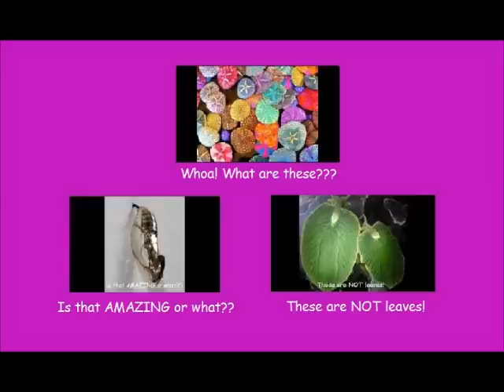OMG! What's this???